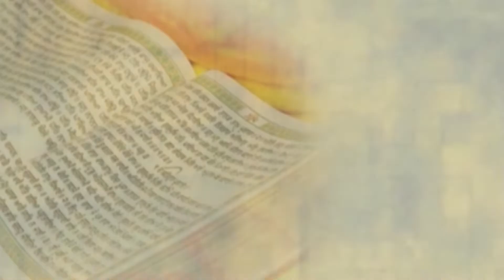BHAI RWINDER SINGH JI .GURUDWARA NAKA HINDOLA LUCKNOW OLD RECORDING 5